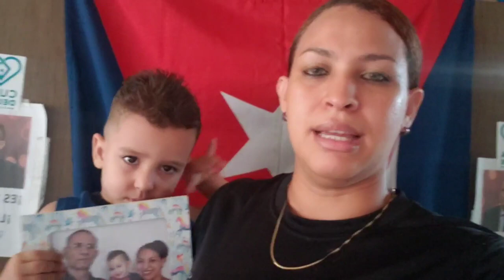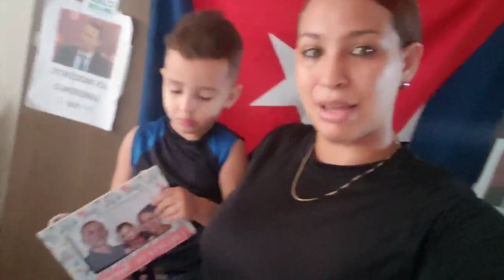Esposa e hijo pequeño de SOSFerrrer se dirigen a prision Mar Verde a exigir FE DE VIDA.